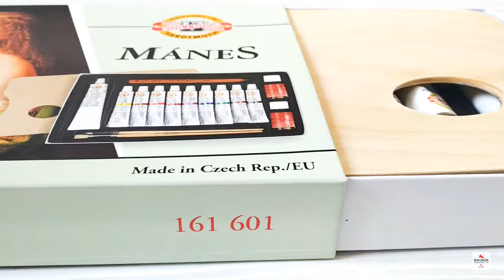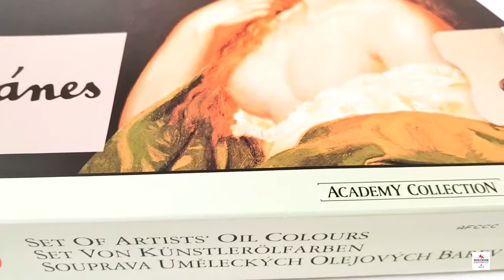Farby olejne Mannes Koh-I-Noor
Tak prezentują się nasze farby olejne Mannes! Zestaw jest idealny nie tylko dla dla początkujących malarzy, ale również tych zaawansowanych! Zestaw można uzupełnić farbami na sztuki. ;)